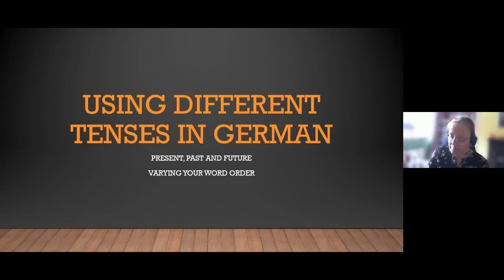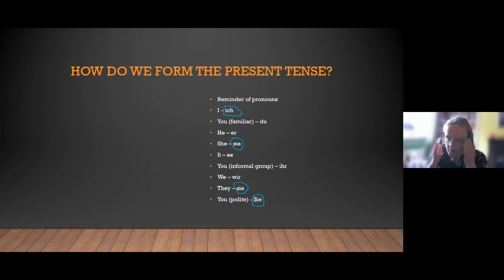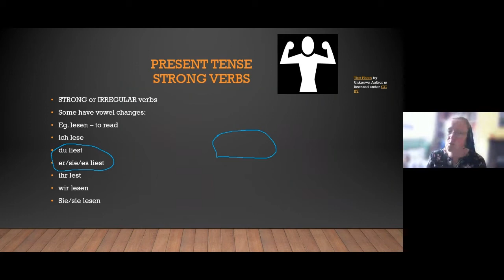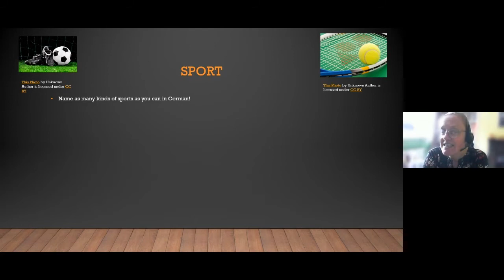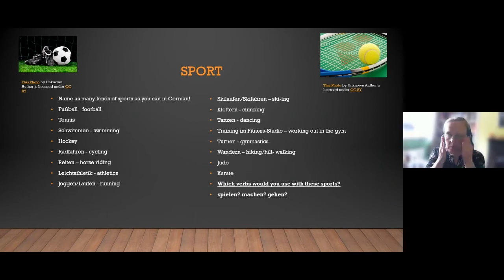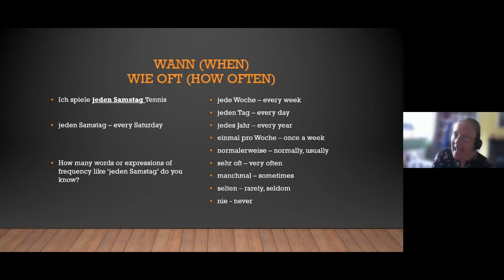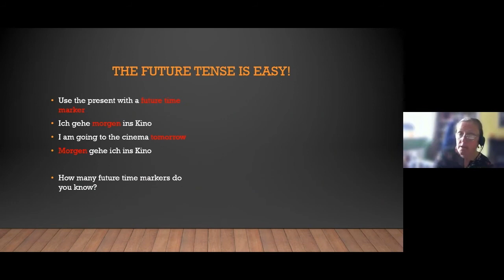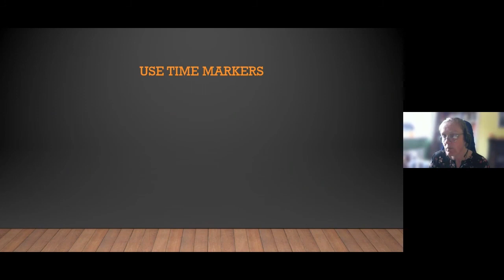Language Lifts - German: Using Different Tenses to Talk about Holidays or Hobbies.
Join Outreach and Ursula Lepping, one of our Modern Languages Lecturers, in the second Language Lifts presentation. They will be teaching you German using different tenses to talk about holidays or hobbies.